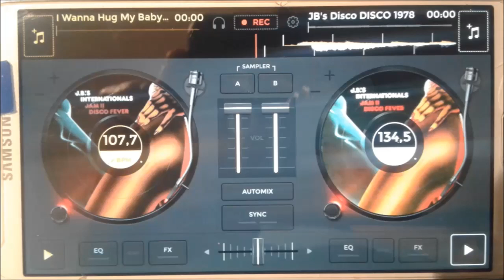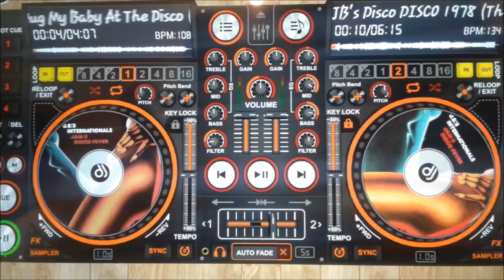THE FANTASTICS GIVE IT UP OR TURN IT A LOOSE